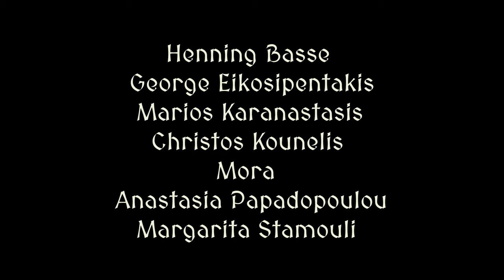Goditha-The Rock Opera DISK I/TRACK 9 * FEARLESS * ( Short video )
Τhis song and the double cd are available  for free streaming or purchase in digital as well as in physical form in a 4-fold deluxe digipak that includes a 48-page booklet with lyrics and photographs from the performance.  Limited edition.

Performed by

Henning Basse ( D'Luvien )
George Eikosipentakis ( Olaf )
Marios Karanastasis ( Merek )
Christos Kounelis ( Kristan )
Mora (Yrel )
Anastasia Papadopoulou ( Edeline )
Margarita Stamouli ( Iriana )

Lyrics-Music- Arrangement   Elina Englezou
Arrangement- Mix- Production    Bob Katsionis ( Firewind / Outloud / Serious Black )

Violins Aggelos Pavlos Goufas  ( In Vein )
Flutes / Saxophone   Marios Christopoulos
Oud   Vassilis Koilakos
Acoustic & Electric guitars, bass, keyboards   Bob Katsionis
Classical & 12-string guitars , balalaika , ocarina  Elina Englezou

The video was shot at Altera Pars Theatre by
Dennis Kostopoulos, Aristidis Visvardis, Yiannis Manoussos
Supplementary scenes were shot by George Mylonas and Andrei Korneev